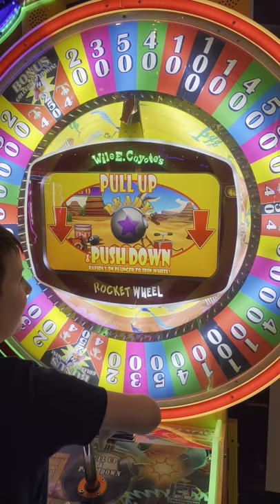What? BONUS 250 tickets! Wile E. Coyote's Rocket Wheel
What? BONUS 250 tickets!
Wile E. Coyote's Rocket Wheel Arcade Game
At Strike Rock N Bowl Games, Clifton Hill, Canada